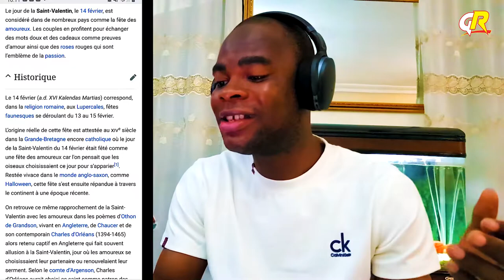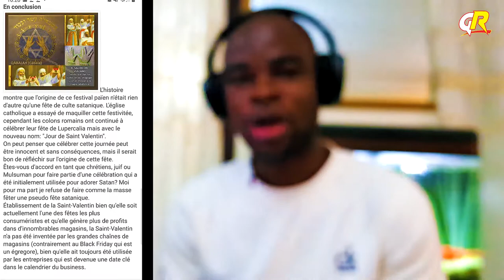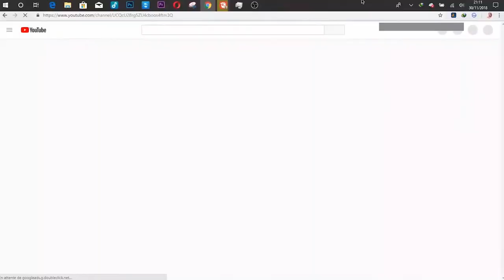Voici ce que les gens racontent sur la fête de la Saint-Valentin